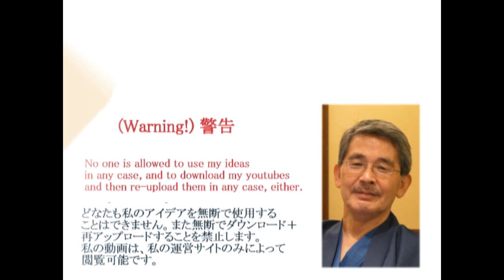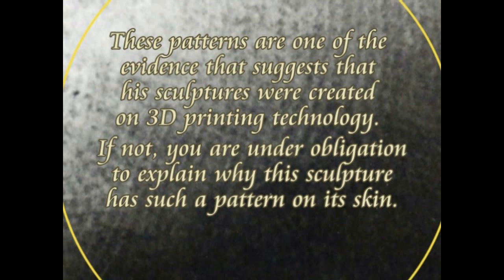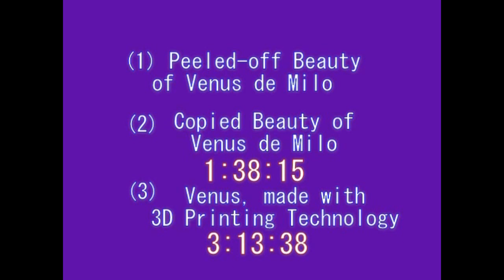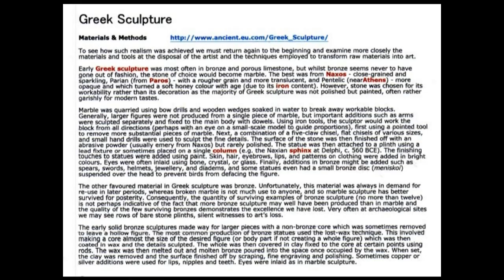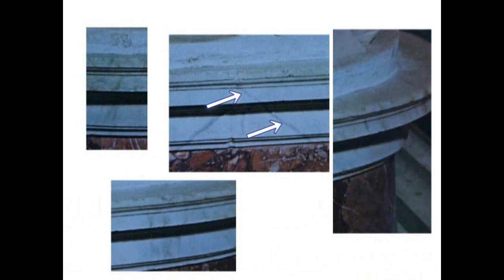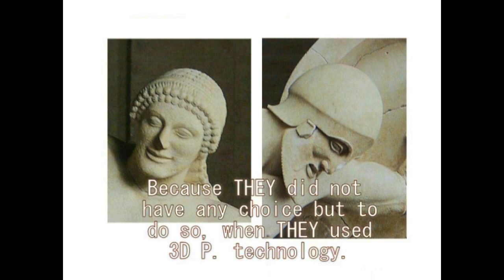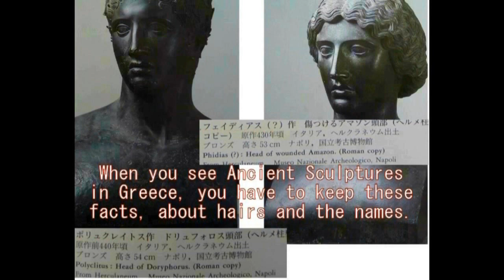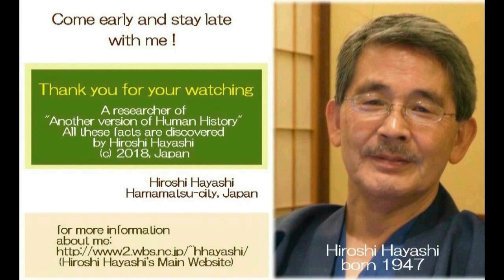3292【06参再】Michelangelos Sculptures in Suspicion+Venus de Milo 疑惑のミケランジェロ、疑惑の彫刻＋謎の網目模様by Hiroshi Haya